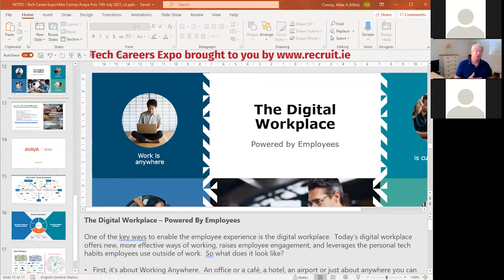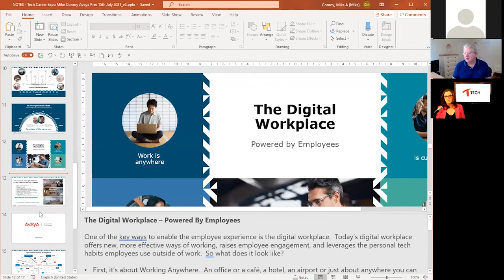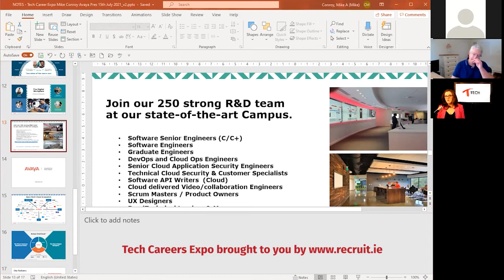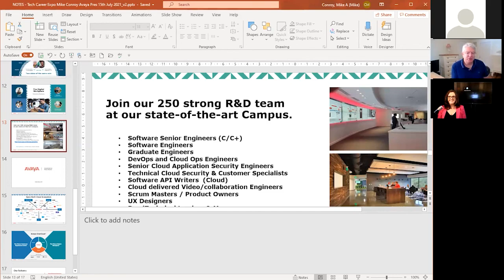Mike Conroy from Avaya at the Recruit.ie, Tech Careers Expo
Mike Conroy from Avaya spoke at the Recruit.ie Virtual Tech Careers Expo on Thursday 15th of July.

He spoke about: Innovating for Next-Generation Customer Experience.

To find out about our upcoming job fairs please go